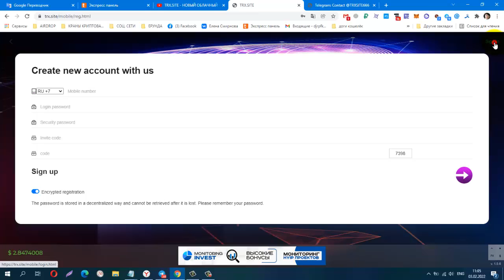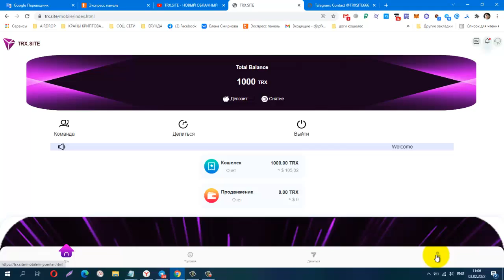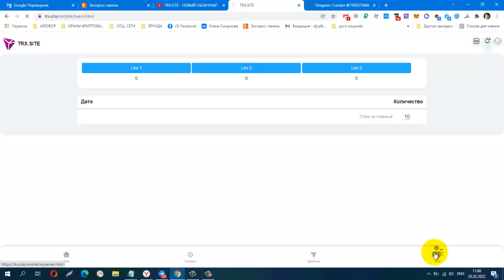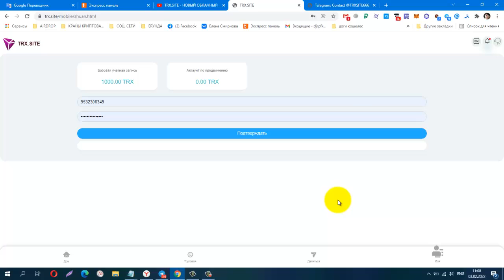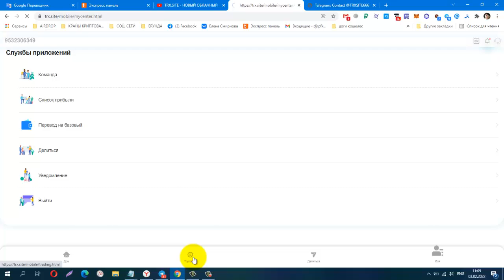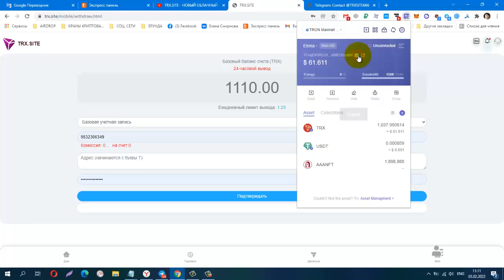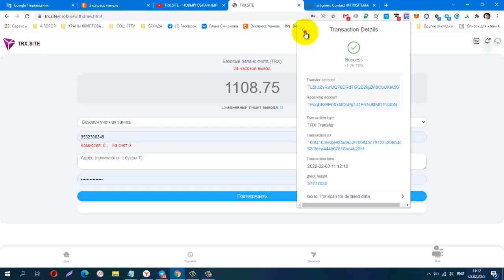TRX SITE ИНВЕСТИЦИОННЫЙ МАЙНИНГ, мин деп от 5 trx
Ответственность за рекламируемые проекты несут создатели этих самых проектов, а за участие в них отвечаете вы, автор канала не несёт ответственность за рекламу. Риски в инвестиционных проектах есть, будут и были всегда!
Я вас не призываю делать то , о чём я рассказываю в видео, это всё в качестве информации!
Материальная помощь
 Буду благодарна за любую помощь
payeer P34908762
Сбер банк
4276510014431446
КОШЕЛЁК payeer.